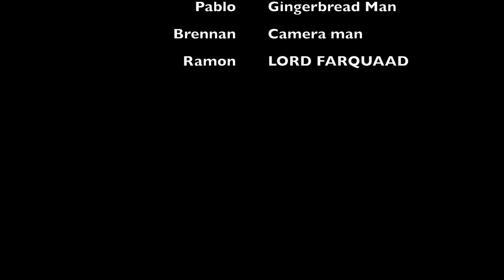Shrek Muffin Man Scene